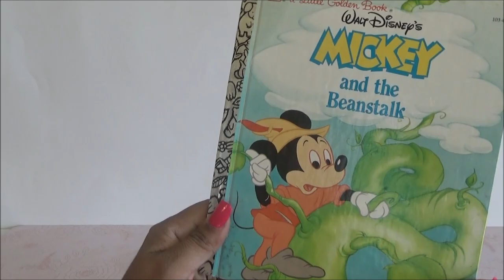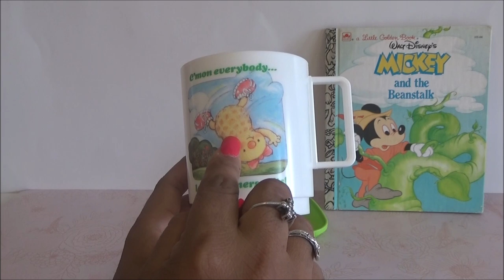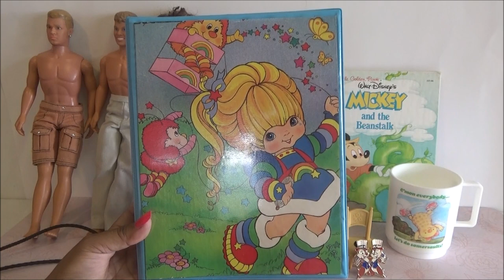Haul del Tianguis: Disney Hercules Meg y mas